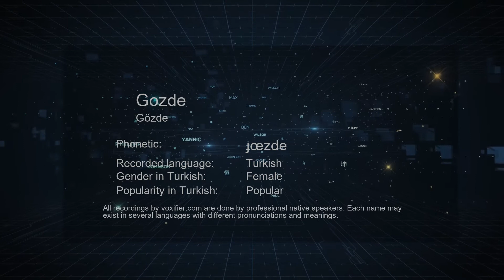How to Pronounce Gozde (Gözde) in Turkish - Voxifier.com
This is the Turkish pronunciation, gender, and phonetics recording of the name Gozde (Gözde). The same name may exist in other languages with different pronunciations. Check the meaning of name along with other possible pronunciations or similar names for free Voxifier uses the help of expert linguists to simplify pronunciations by replacing some special sounds with sounds more commonly available across all languages.